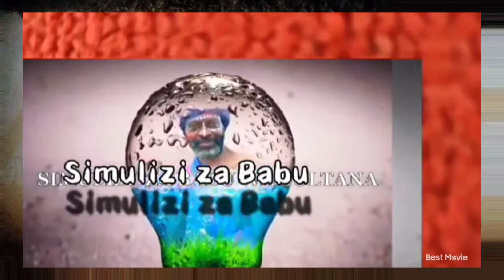Msanii na Sanaa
Official JTO PEACEMAN